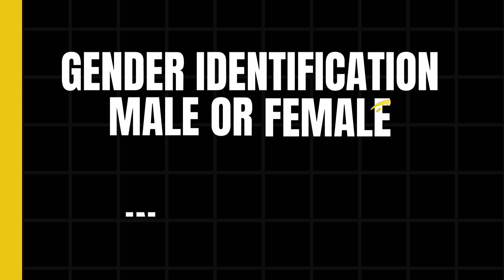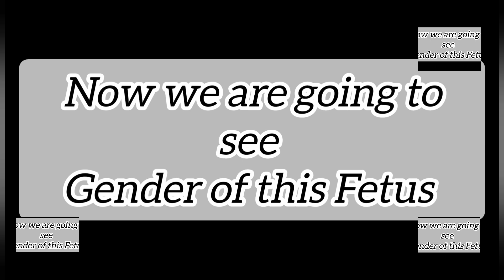Gender Identification Male or Female In Ultrasound | Part 98 | (In 16 Weeks)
@RadiologyForage This video is about gender identification male or female in ultrasound scan Part 98
For check your ultrasound scan follow our whatsapp channel must

For watch my more knowledge full videos click on these links